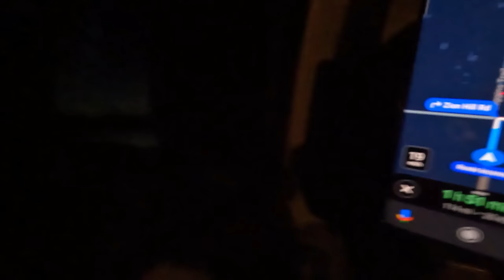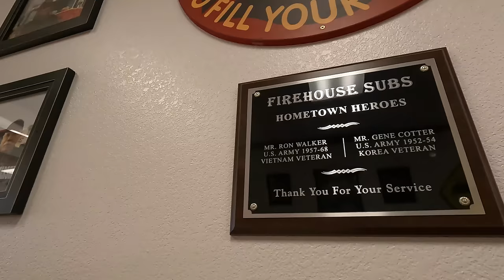UN FRANCAIS AU TEXAS - VLOG✯2